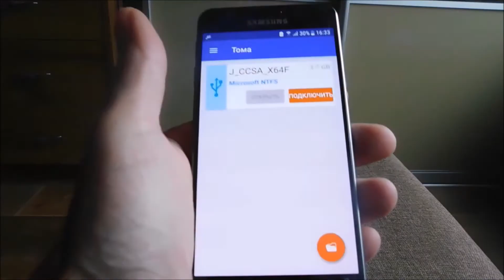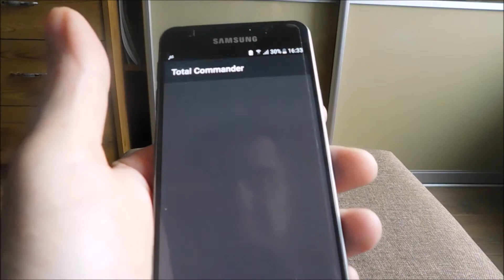Как открыть ntfs на телефоне андроид без рута.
Как без root открыть флешку ntfs на телефоне андроид.Вот только андроид 9 и андроид 10 OTG не поддерживает. На xiaomi редми и хуавей хонор я не проверял.